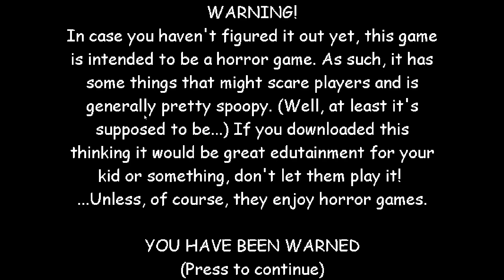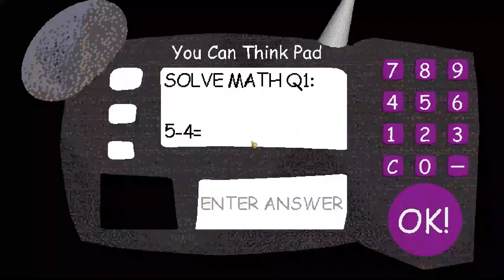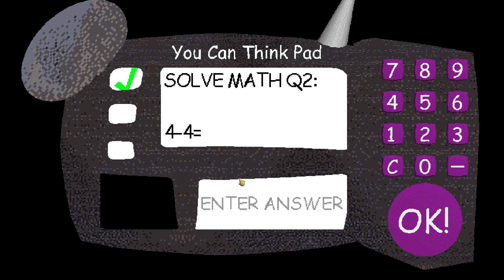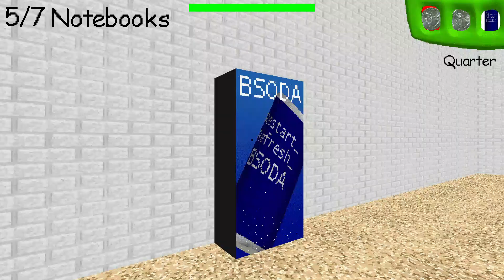Baldi's Basics 1st Prize Helps Baldi.